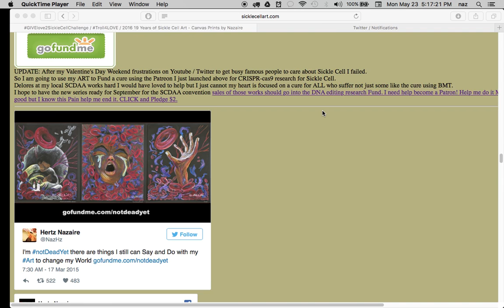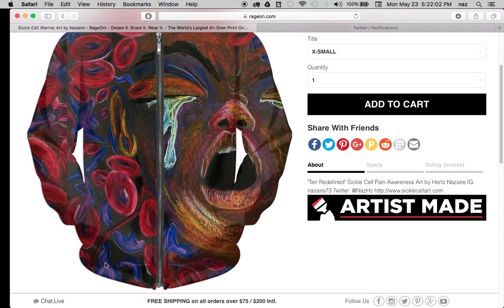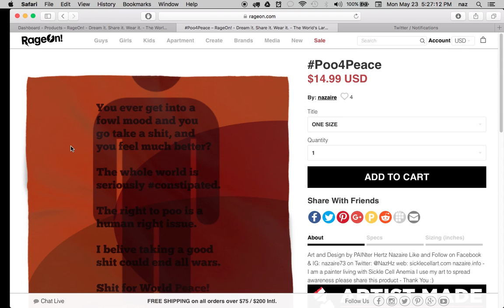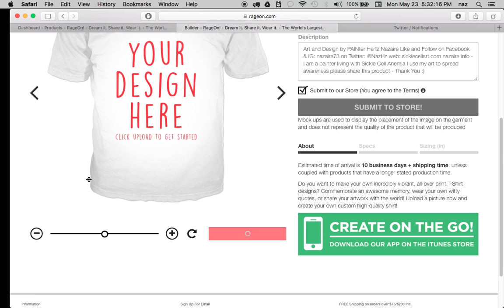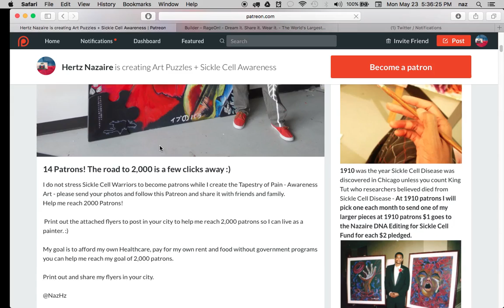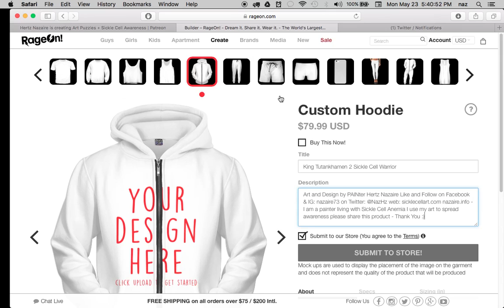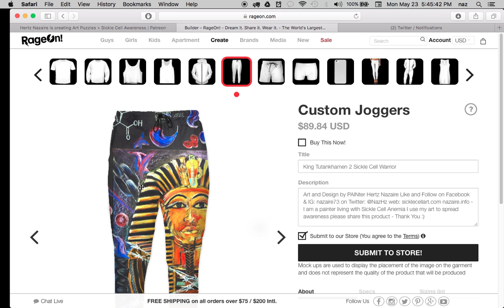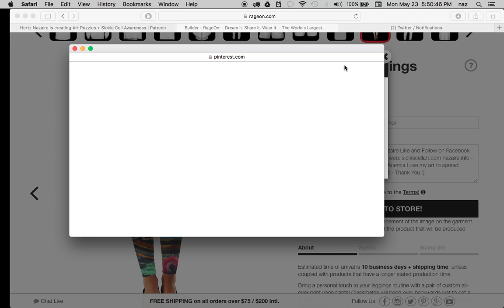How I fight my depression & a guide to my new art clothing shop